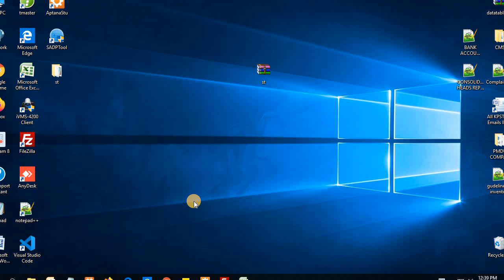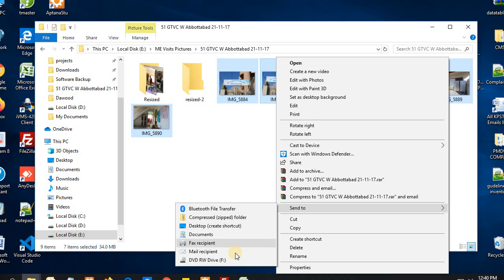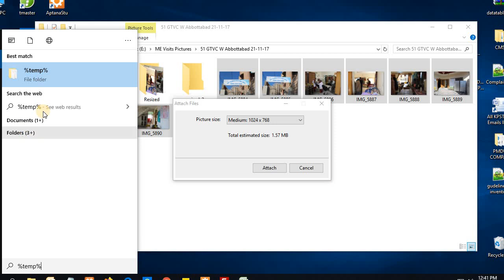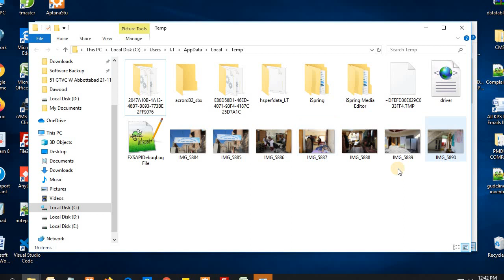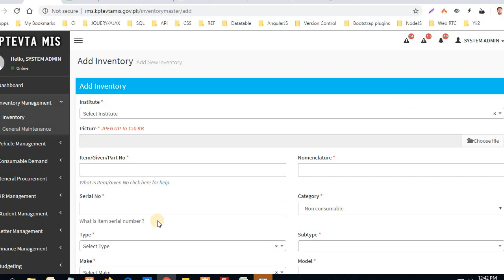How to Reduce Image size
How to Reduce Image size ... for all KPSTVET Institutes